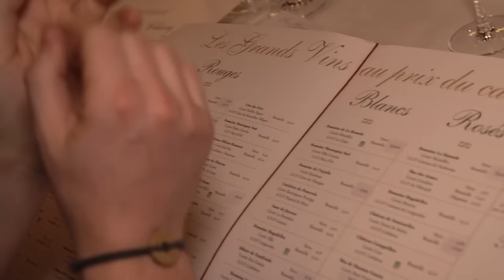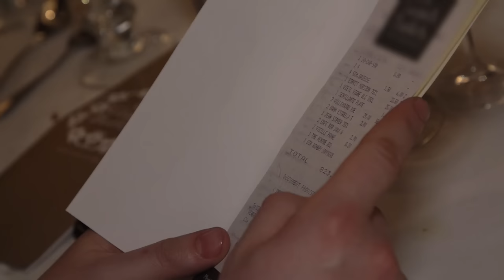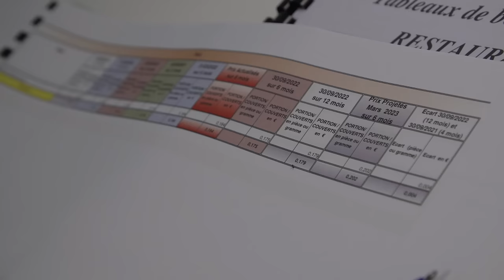Les coulisses du plus grand buffet à volonté du monde | 750GTV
Avec 1000 repas servis chaque jour, c’est le plus grand restaurant de France. Un buffet qui propose foie gras, homard, ou encore saumon… à volonté pour un peu plus de 50 euros, sans boissons. À sa tête, un ancien acteur, qui il y a 30 ans a fait le pari d’ouvrir le premier buffet à volonté de France.